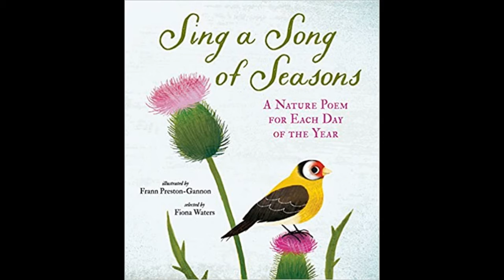Sing a Song of Seasons: Nature Poems for Each Day of the Year edited by Fiona Waters